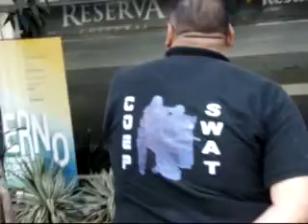Parada Gay 2010 n 1 Av Paulista 2010 crônica n13.flv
No princípio era a paz. Então tudo começou.

Primeiro vídeo de uma série de Cinco
Chegam os convivas